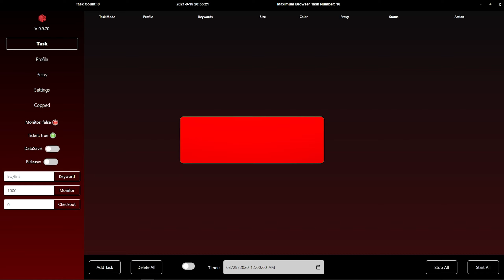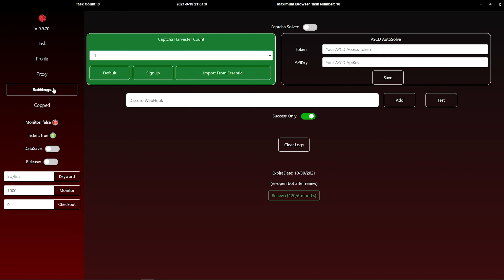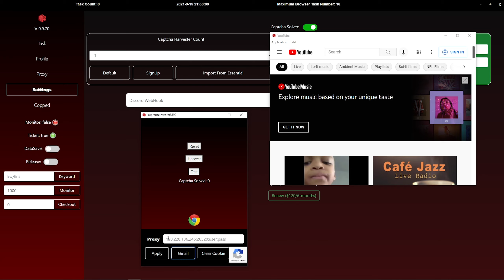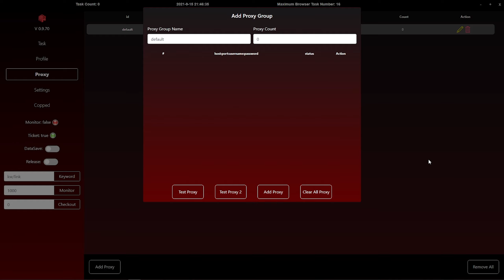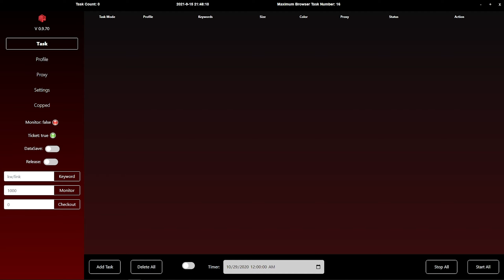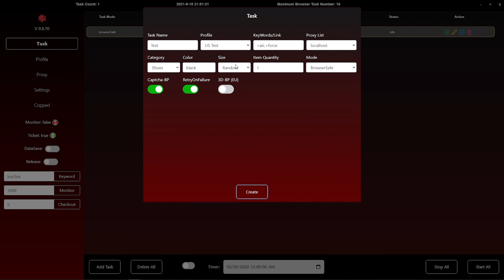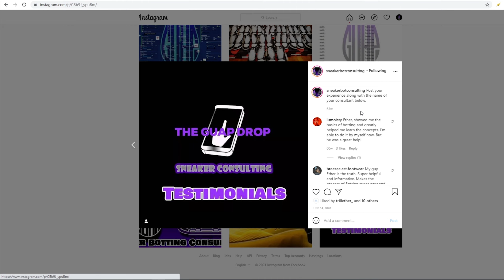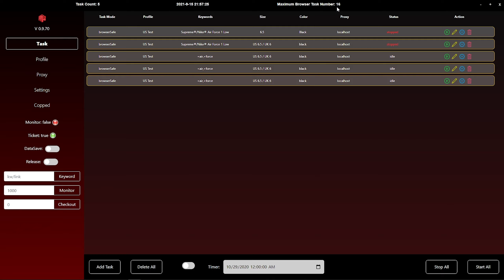MEKpreme BOT TUTORIAL GUIDE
PARTNERS:

JOIN MY PERSONAL COOK GROUP - Cook Alerts
THIS IS THE ONLY GROUP I WOULD PERSONALLY ENDORSE!

Botmart:
Bot Purchase/Rental/Sell

Tidal:
Bot Purchase/Rental/Sell